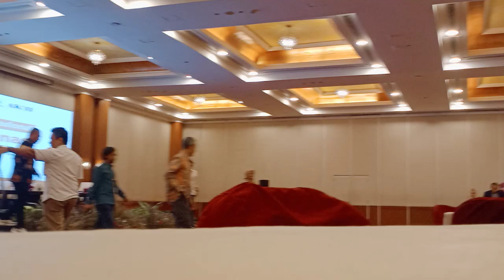PENUTUPAN SEMINAR NASIONAL DISEMINASI HASIL AKMI DI JAKARTA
Seminar Nasional Diseminasi Hasil AKMI: Meningkatkan Literasi Madrasah di Indonesia

Deskripsi: Seminar Nasional Diseminasi Hasil AKMI (Asesmen Kompetensi Madrasah Indonesia) ini menghadirkan para instruktur, pendidik, dan pemangku kepentingan dari berbagai madrasah di seluruh Indonesia. Acara ini bertujuan untuk membahas dan menyebarluaskan hasil AKMI dalam meningkatkan literasi, numerasi, dan karakter di lingkungan madrasah. Melalui inisiatif Kementerian Agama (Kemenag), diseminasi hasil AKMI diharapkan mampu menjadi pijakan penting dalam perbaikan kualitas pendidikan madrasah, serta meningkatkan kompetensi guru dan siswa di seluruh Indonesia.

Ikuti diskusi penting ini dan dapatkan wawasan mendalam mengenai upaya memperkuat sistem pendidikan madrasah kita!